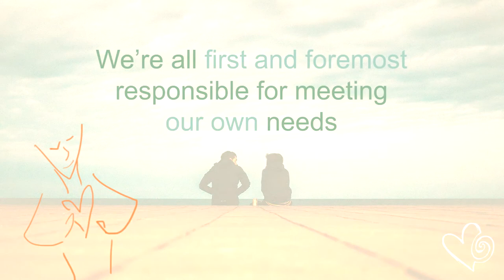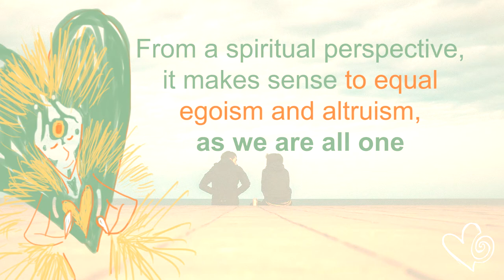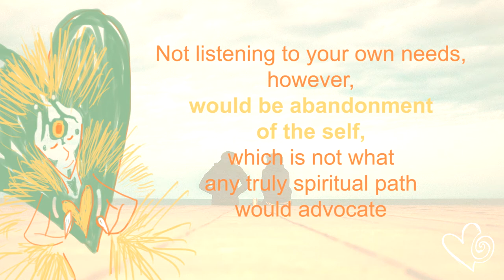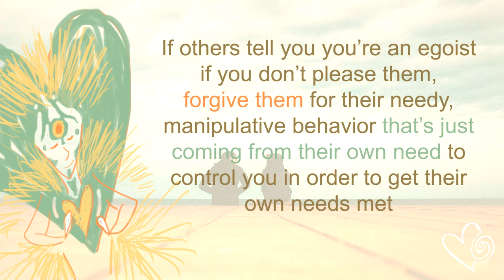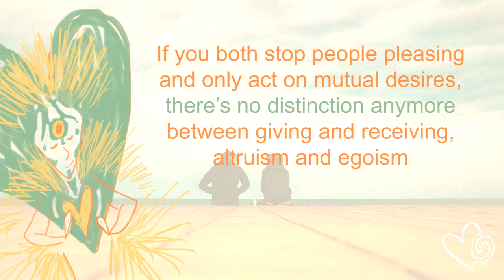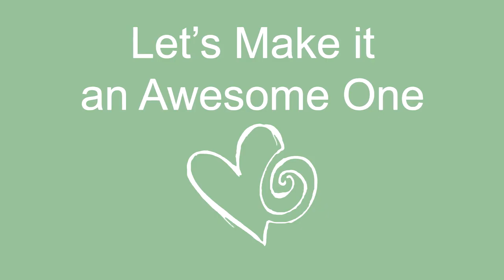Scrap Egoism Out of Your Dictonary - Why you can Free yourself from Egoism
You really don't have to see yourself or anyone else as an egoist ever again! This video will enliven and soften your heart by showing you a super positive perspective on egoism.

Most people believe egoism is a real thing. And by egoism, they don’t just mean a sense of individuality and taking care of the person who you are, which is great, but they mean some evil tendency to pursue your own goals regardless of how it negatively impacts others. If you believe in some bad sense of egoism, please give me a chance to talk you out of it.

We’re all first and foremost responsible for meeting our own needs. Who can take better care of you, than yourself? It’s you that knows best what you need, want, and what’s the best way to meet those needs and wants. So you are the best care-taker of you. Take care of your body, take care of your psyche.

Some people have few needs. They are psychologically healthy, easily content and happy, and so they can use the free space in their minds to do good for others. Other people experience a lot of neediness, maybe they had some difficult life experiences and now have a lot of baggage and things they need to learn in order to take good care of themselves. Those are the people that many others call “egoists”, but they’re no evil harm doers, they are just so preoccupied with meeting the needs of their psychologically unhealthy mind, that they don’t have enough free space in their consciousness to be respectful or compassionate to others. Innocently so. The best way to approach them (or yourself if you recognize yourself in this description) is with empathy, unconditional love, and patience for their healing process. If they don’t respect you and harm you in the process of pursuing their own needs, it’s a healthy decision to enforce your boundaries and to end that relationship if necessary, but that still doesn’t mean you have to judge them as evil egoists. You don’t have to judge yourself as an egoist either. Embrace others and yourself with empathy, unconditional love, and patience.

Next important thing to realize about egoism is that you can do the most good for others if you first take good care of yourself. And so egoism and altruism are the same. Think of your happiness as a cup that you fill up. Only when it’s fully filled up, it starts to flow over naturally. That’s basically the state of Buddhahood, where all needs of the self are dissolved, and the only thing left to do is to serve others. From a spiritual perspective, it makes sense to equal egoism and altruism, as we are all one. So service to self is service to others. And service to others is service to self. The idea of living a life of selfless service is often misunderstood as a duty to put the needs of others before the needs of yourself, and everything else ends up being called egotistical and bad. Not listening to your own needs, however, would be an abandonment of the self, which is not what any true spiritual path would advocate. Selfless service is only selfless because the ego self has dissolved due to entering an awakened state in which is realized that all is one. So service to self becomes service to the Self with a capital S, call it God, Oneness, The-All-That-Is, or the Universe. And that still includes taking good care of the individual that you are.

If others tell you you’re an egoist if you don’t please them, forgive them for their needy, manipulative behavior that’s just coming from their need to control you in order to get their own needs met. Don’t internalize their judgment, don’t take their words in a way that makes you think bad of yourself. Of course, you have the experience of being an individual, and having needs and desires. And taking care of yourself, by for example enforcing boundaries or saying no, is exactly what you need to be doing.

LINKS:

The whole free lesson "Stop People Pleasing, be Strong in your No, and Powerfully You":